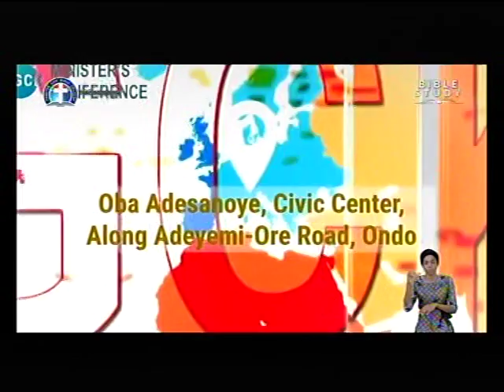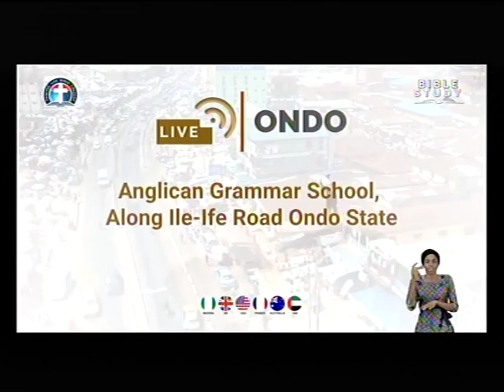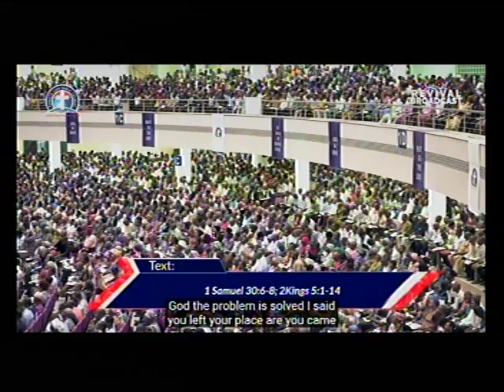DEEPER LFE BIBLE CHUCH.CHARLOTTESVILLE LIVE STREAM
We shall broadcast Monday Bible Studt (HQTs) by Pas. Dr. W.F. Kumuyi by 12. noon EST.
DLBC C'VILLE MONDAY BIBLE STUDY 7.00 pm EST

Come and worship with us.
Join us.

FreeconfrencecallHD. Com
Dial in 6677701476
Code 344823#

Matthew Akanmu

*(Signed)*
Pst Ali Victor
*Moderator*